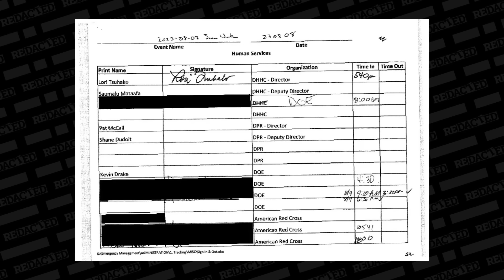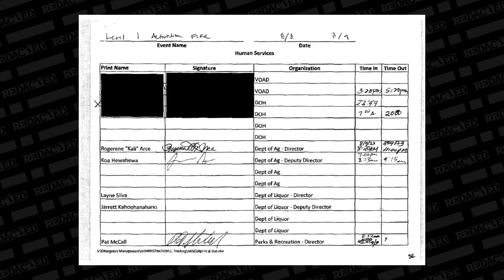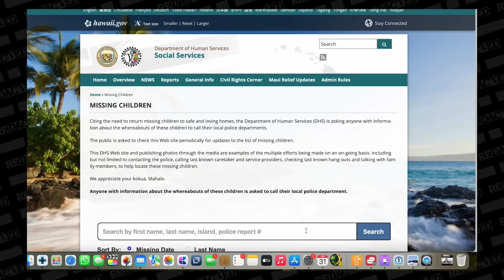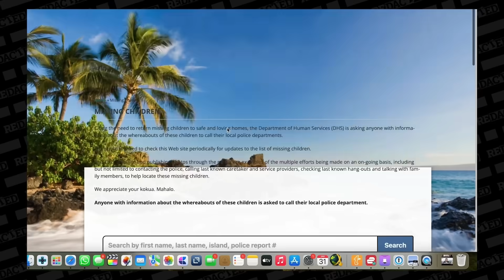"They SIGNED in but they didn't SIGN OUT" Maui fire cover-up REVEALED in new Redacted documents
Newly released redacted documents from Maui County raise more questions about the Lahania fires.